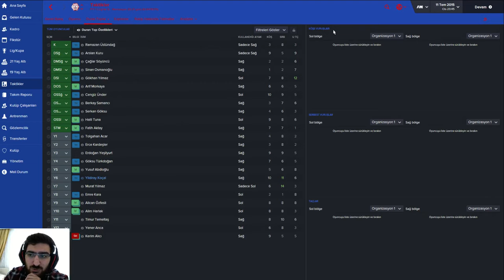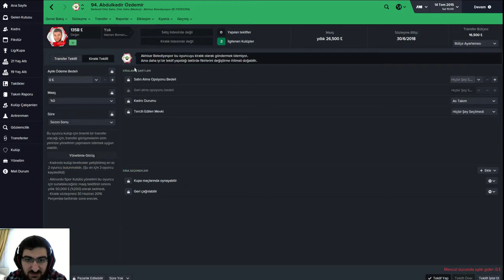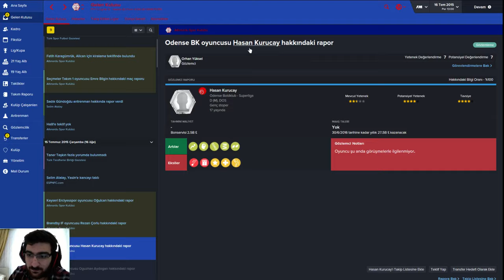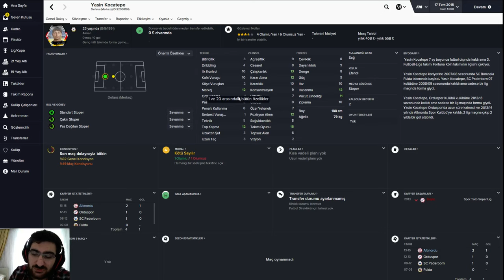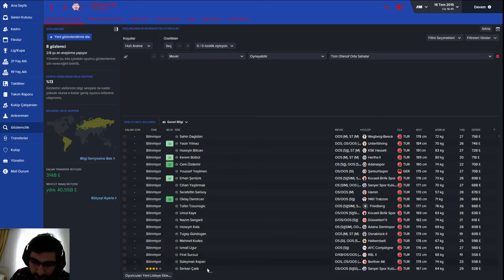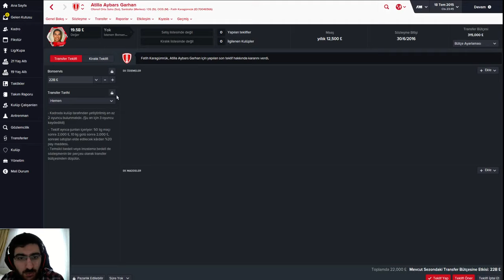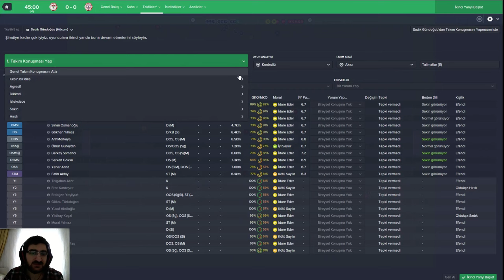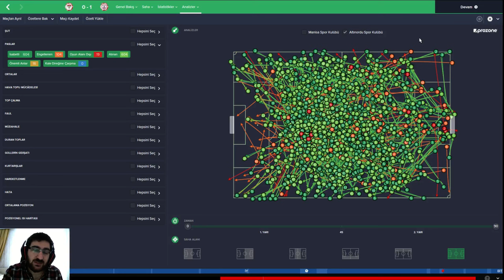Football Manager 2016 l Güvendiğimiz Dağlara Karlar Yağmış #2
Football Manager serimizin yeni gülü olan Altınordu ile 2. bölümü yayınlamış bulunmaktayız. Bu bölümde arkamızdan vurulduk, takımla karşı karşıya geldik ve buna rağmen sistemimizin işlediğini yavaş yavaş görüyoruz. Ekol derken şaka yapmıyorduk!